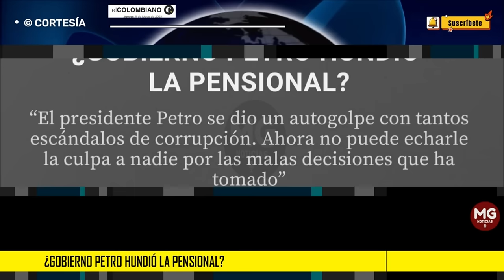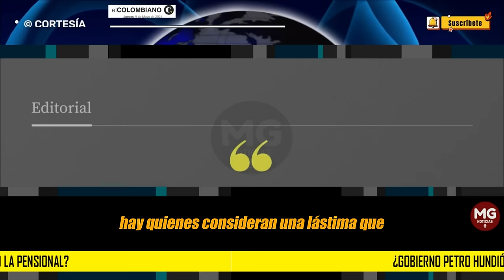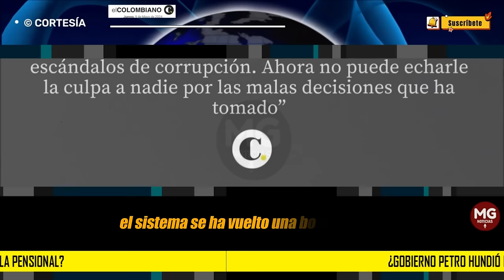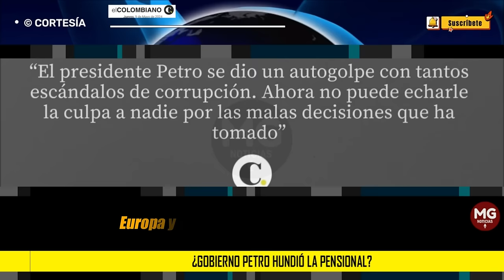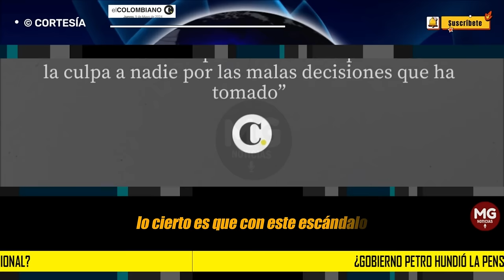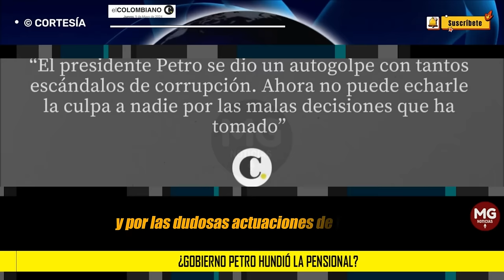¿GOBIERNO PETRO HUNDIÓ LA PENSIONAL? 🟥 Editorial El Colombiano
El presidente Petro se dio un autogolpe con tantos escándalos de corrupción. Ahora no puede echarle la culpa a nadie por las malas decisiones que ha tomado.